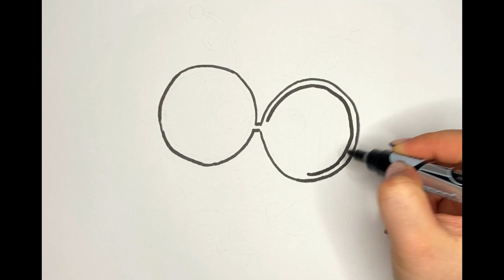New Secret Way How to Draw Cute little BEE easy in 5 minutes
This video is tutorial how to draw cute little bee step by step easy. The way learn and practice to draw things for kids and everyone.